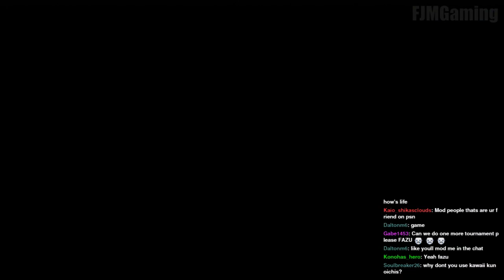Naruto Storm Revolution - Twitch Livestream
Livestream on Twitch for Naruto Storm Revolution. Includes commentary, music, endless lobby, tournaments & player matches.
► Naruto Shippuden Ultimate Ninja Storm 4:-
Release Date: Autumn 2015
Platforms: PC, Xbox One, PS4
Developer: CyberConnect 2
Naruto Shippuden: Ultimate Ninja Storm 4 is the sixth installment of Naruto Ultimate Ninja Storm. It is an upcoming fighting game developed by CyberConnect2 for the PlayStation 4, Xbox One, and Microsoft Windows (sold through Steam ) as part of the Naruto Ultimate Ninja series, based on the manga Naruto by Masashi Kishimoto.